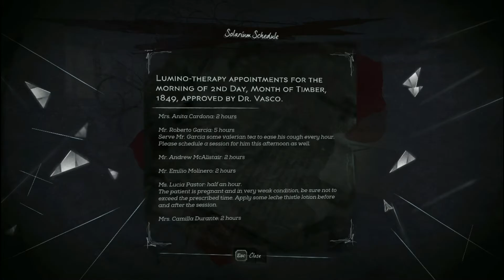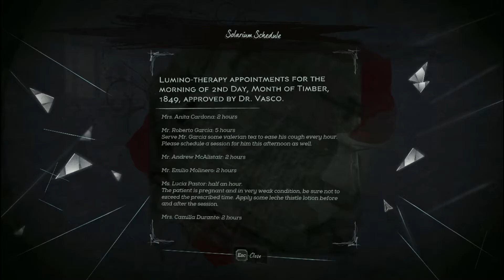Dishonored 2 No Powers: The Institute, first part.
Emily goes to the madhouse.  And shiz.